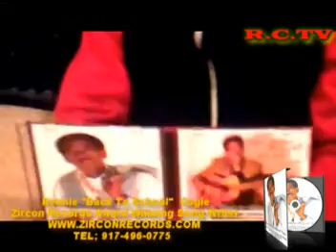RENNIE COGLE "BACK TO SCHOOL".LIVE! ..BIGSIDBEATS.NET